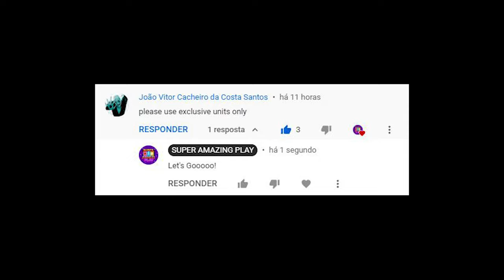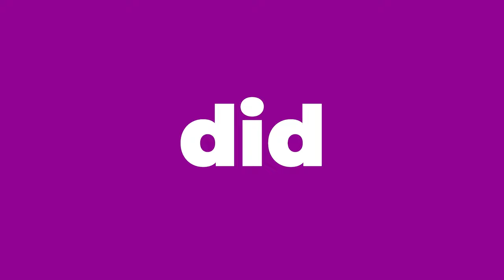EXCLUSIVE UNITS ONLY!! Dead Ahead Zombie Warfare - Update 3.6.3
Halloween race with the exclusive skins!

Hope you guys enjoy our content.